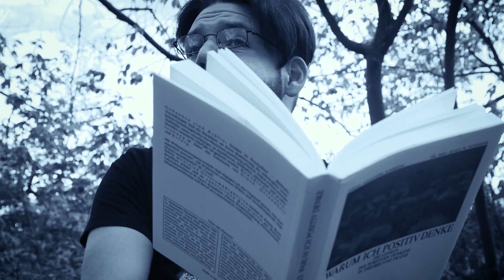PSAIKO TV # 7 - G-Ko - R.N.B. (Prod. G-Ko)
Ein exklusiver Part von G-Ko aus dem kommenden D&D-Album "Hirnschaden & Kanone" VÖ: 14.07.17!

Beat, Mix: G-Ko
Master: G-Ko & Ikarus